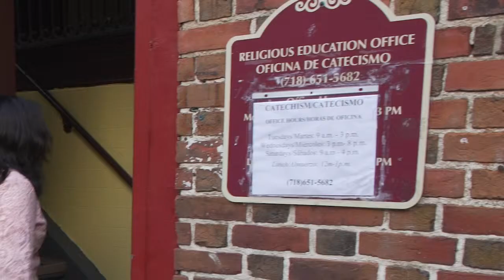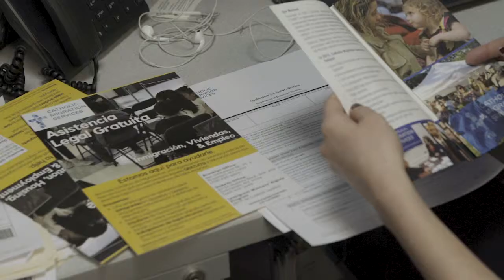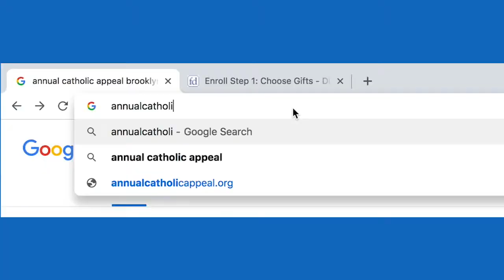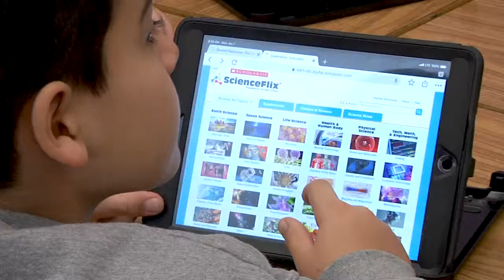2019 ACA English video